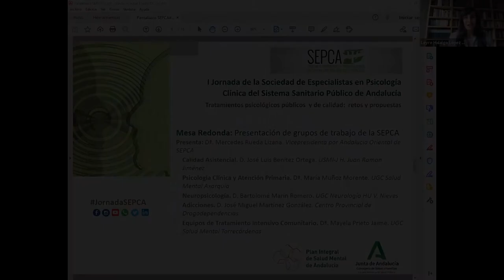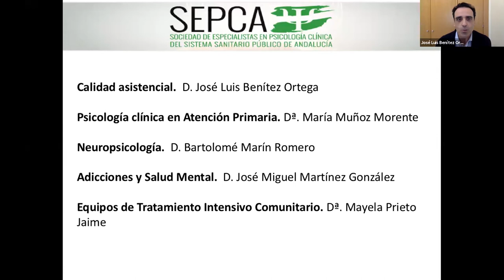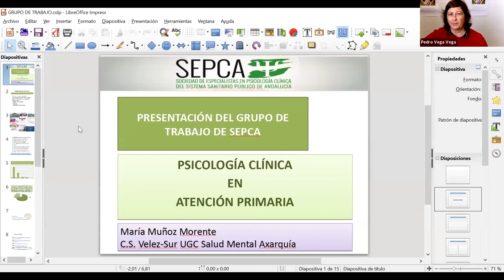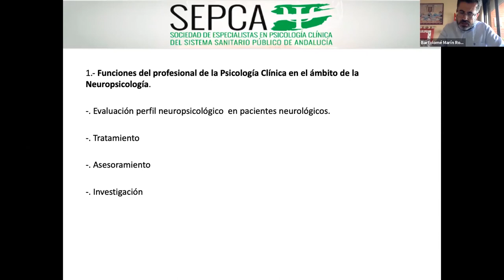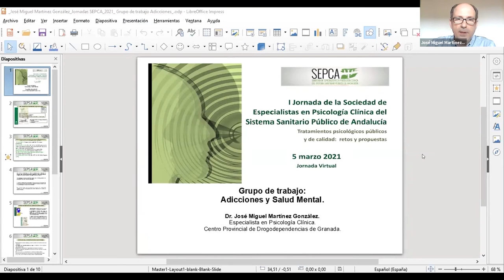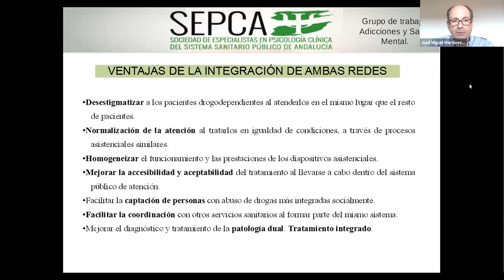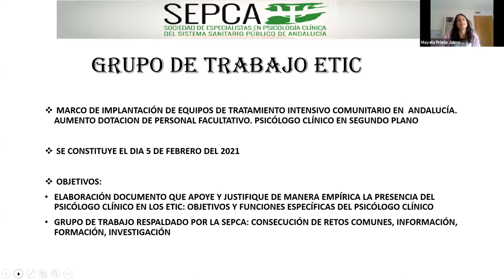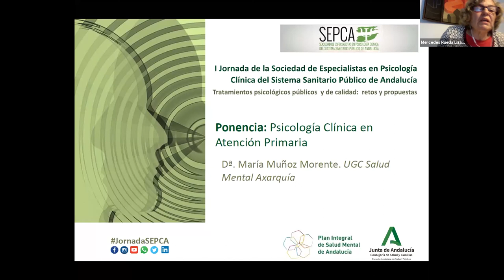Mesa Redonda: Presentación de grupos de trabajo de la SEPCA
Presenta: Dª. Mercedes Rueda Lizana . Vicepresidenta por Andalucía Oriental de SEPCA
Calidad Asistencial
D. José Luis Benítez Ortega. USMI -J H. Juan Ramón Jiménez
Psicología Clínica y Atención Primaria
Dª. María Muñoz Morente. UGC Salud Mental Axarquía
Neuropsicología
D. Bartolomé Marín Romero. UGC Neurología HU V. Nieves
Adicciones
D. José Miguel Martínez González. Centro Provincial de Drogodependencias
Equipos de Tratamiento Intensivo Comunitario
Dª. Mayela Prieto Jaime. UGC Salud Mental Torrecárdenas

I Jornada de la Sociedad de Especialistas en Psicología Clínica del Sistema Sanitario Público de Andalucía.
Tratamientos psicológicos públicos y de calidad: retos y propuestas
5 de marzo de 2021